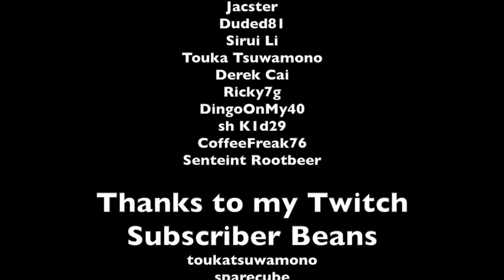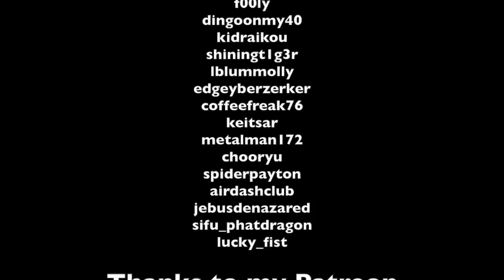Why CANDY is better than SMOKING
Smoking seems like a good way to meet new people right? Well, here's a better way to make friends that's much less dangerous for your health! HARIBO!

We stream a lot these days so keep an eye out for the schedules which are posted on the community tab! Usually the YouTube stream is on thursday and the other streams are on another site!